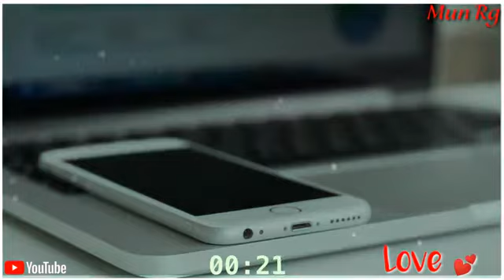Assamese Rington New Ringtone flute music Phone Ringtone